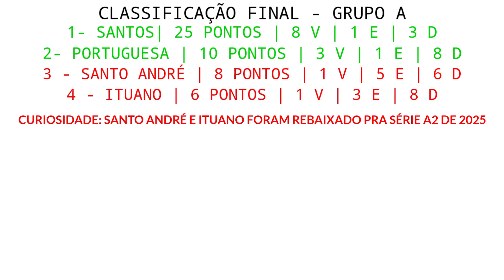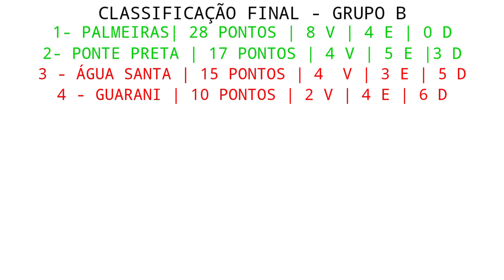Campanha dos FINALISTAS do Paulistão 2024